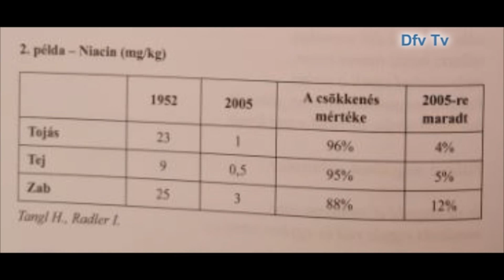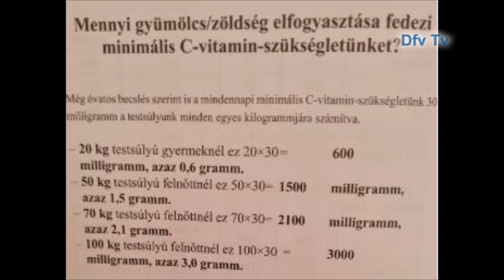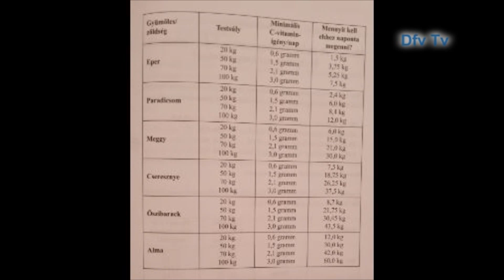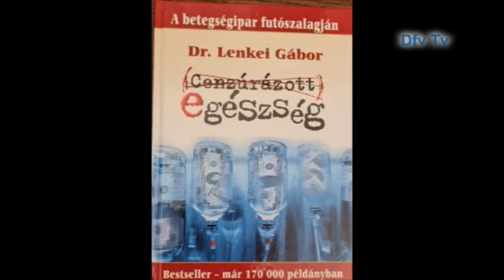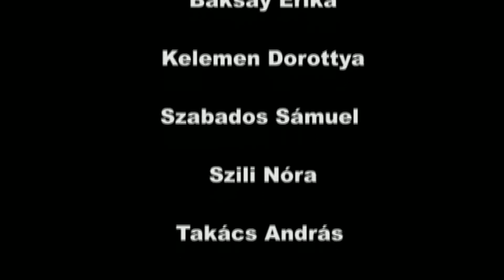MOZAIK | 2023.07.11.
Tartalom:
- Polgármesteri tájékoztató
- Nagy volt az érdeklődés a Vöröskereszt tábora iránt
- Saját produkcióval zárták a szezont a dunaföldvári nyugdíjasok
- A vasút története köré szervezték az idei töri tábort
- Többek között a hosszú élet titkáról beszélt Dr. Lenkei Gábor
- 10 napon keresztül zajlott a strandon az úszótanfolyam